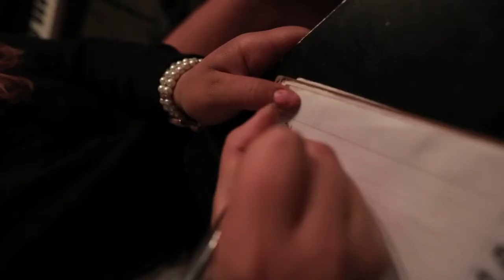Jodi Good - The Making Of A Song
Go inside the writing process with Jodi Good!  Song Inspired by Kacey Musgraves.  Let me know what you think!